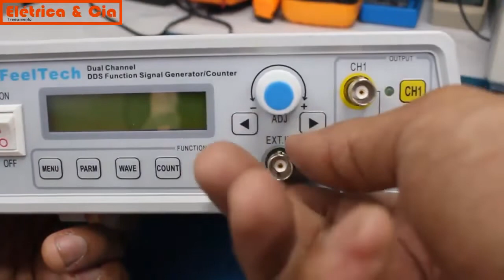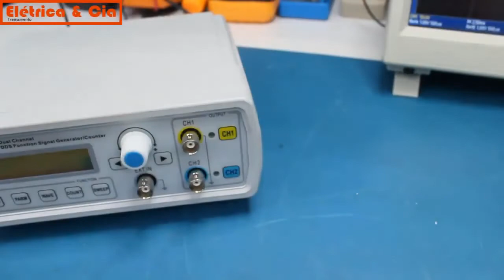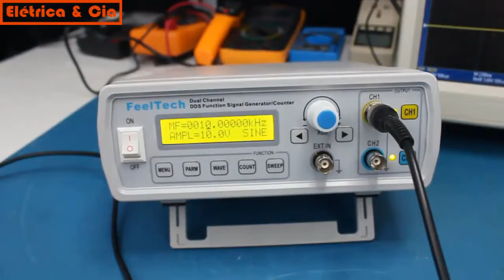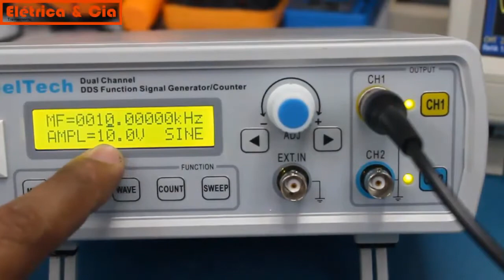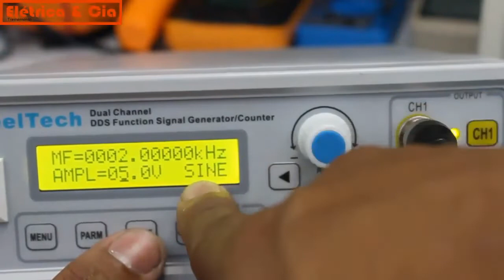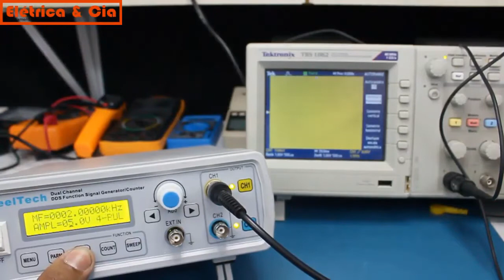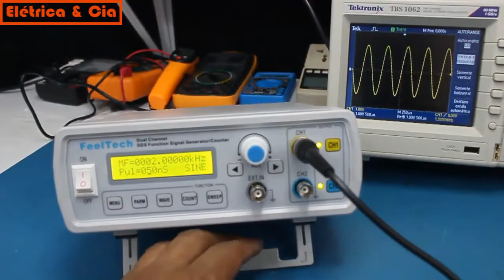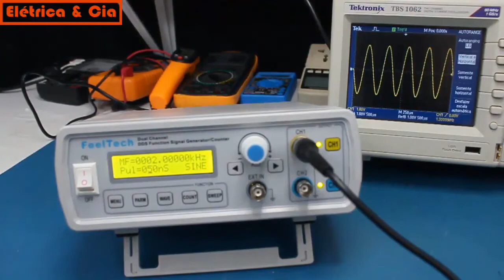Gerador de funções Feel Tech FY3224S